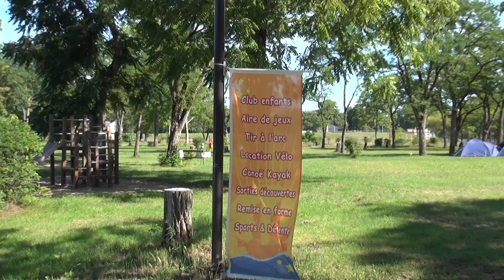Camping de l'Ile de Cosne-sur-Loire